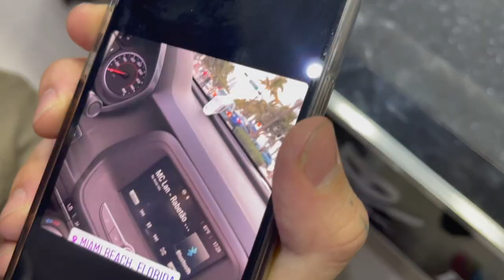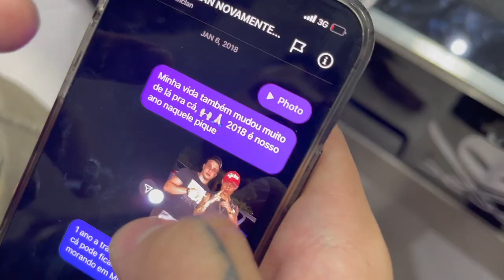MC LAN DISSE QUE O GREG FERREIRA NÃO CANTA BEM